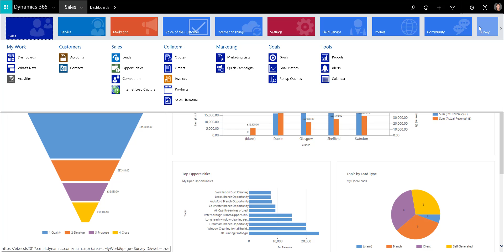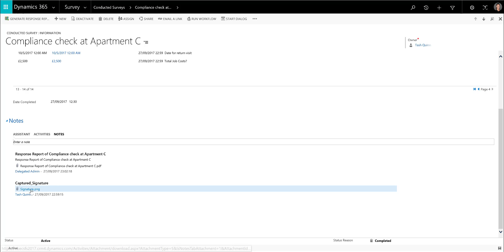Generating a Survey Report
The eBECS Site Assessment Survey provides powerful extended functionality for Dynamics 365 for Field Service or indeed any Dynamics 365 business app.  With Site Assessment Survey added to your solution you can enable your technicians or other suitably trained field representatives to conduct interactive surveys and assessments at the customer’s site. This demo shows you how you can generate a survey report.